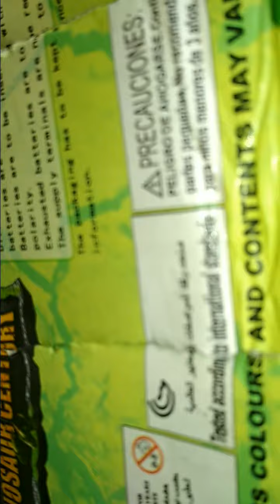My soldier camp